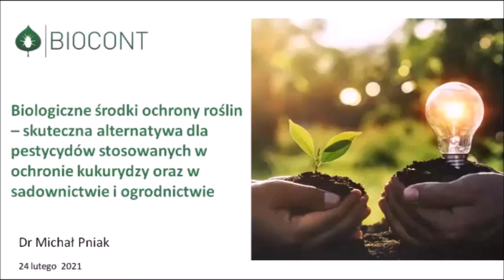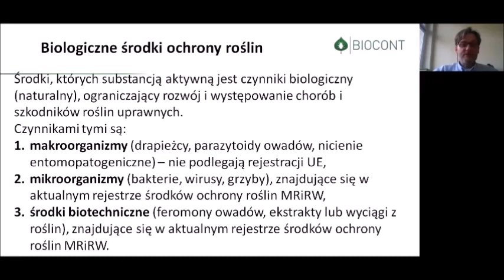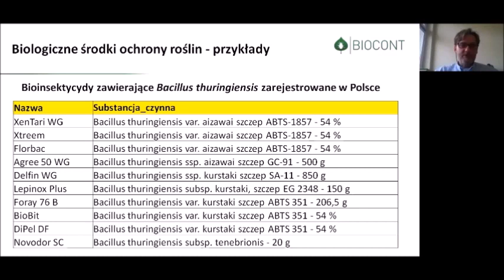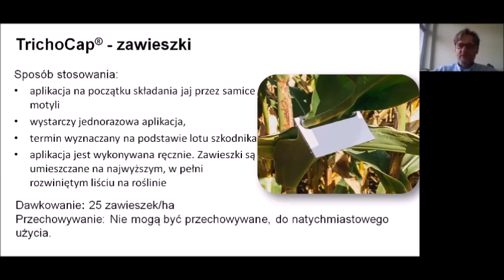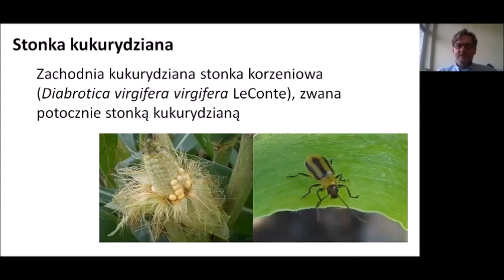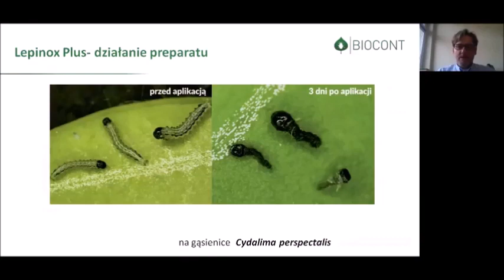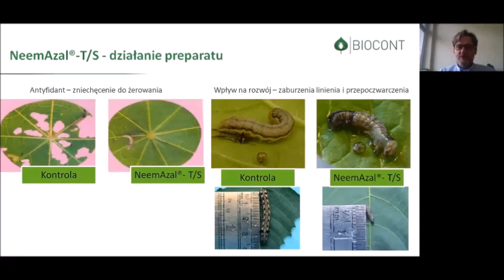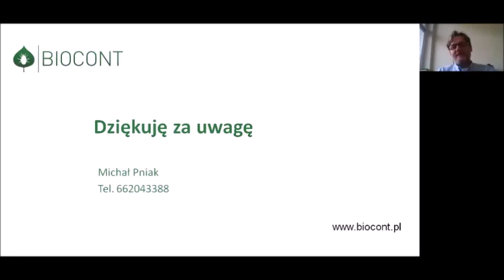Czy zrównoważone stosowanie pestycydów to przyszłość ochrony roślin wykład III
Źródło: Małopolska Izba Rolnicza

Biologiczne środki ochrony roślin – skuteczna alternatywa dla pestycydów stosowanych w ochronie kukurydzy oraz w sadownictwie i ogrodnictwie - dr Michał Pniak, BIOCONT POLSKA Sp. z o.o.